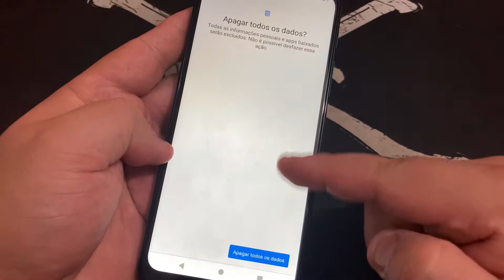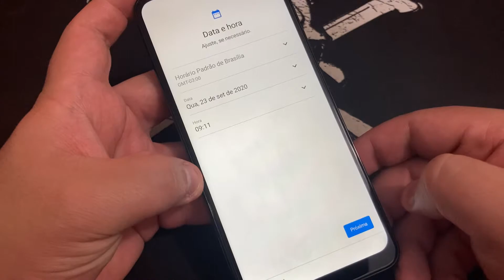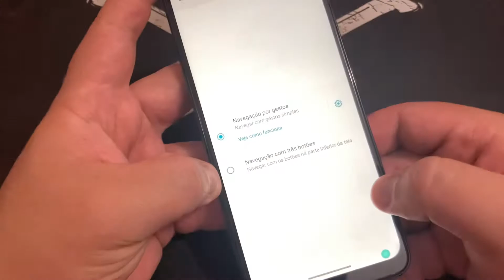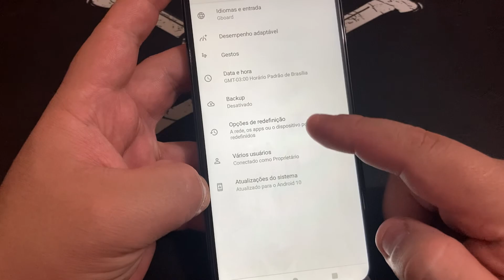Como Redefinir e Restaurar Configurações no Padrão de Fabrica Motorola Moto G9 Power XT2091-4 Sem PC